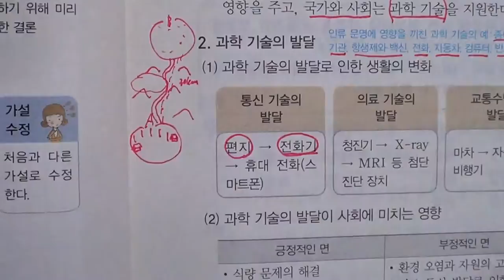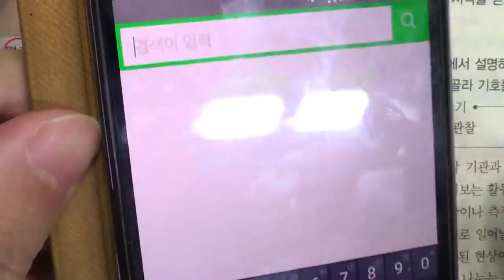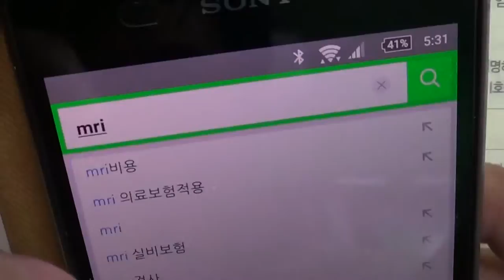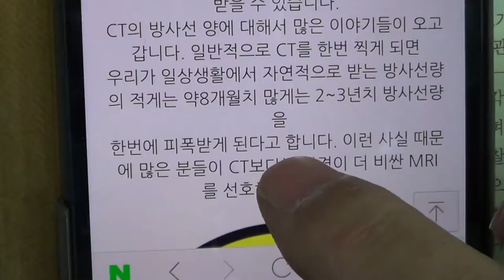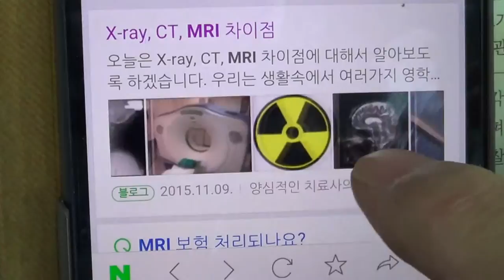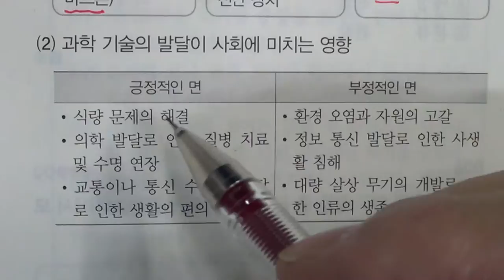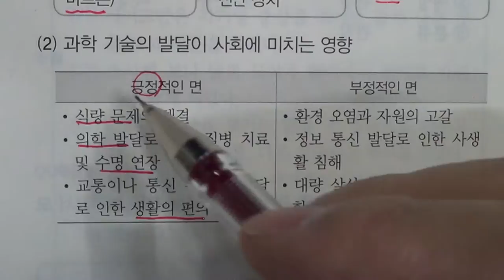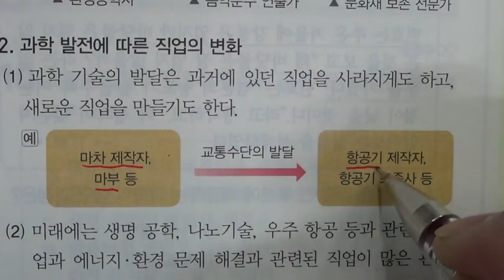★★1학기 중간고사★송도신도시 송도 학원 종합학원 신송중 박문중 신정중 해송중 먼우금초 신송초 송원초 송명초 명선초 신정초 해송초